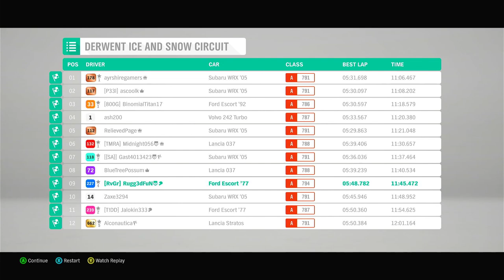Derwent Ice and Snow Circuit | Custom Route Showcase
Event Name: Derwent Ice and Snow Circuit
Creator: Raverbunny AUS
Event Type: Dirt Racing Series Scramble
Starting Location: Derwentwater Trail
Route Length: 11.8km x 2 laps
Season, Weather: Winter, Morning, Heavy Snow, Rolling
Restrictions: Custom Selections, mostly rally cars
Recommendations: A class DS3
Description: A 2 laps circuit around, and sometimes across, Derwent Water. Snow tyres a must.